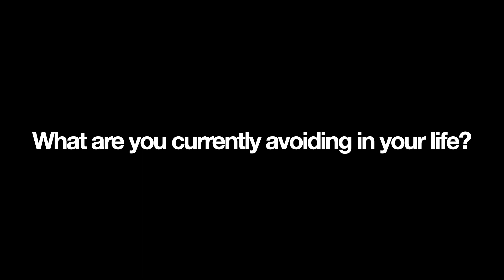Increase Your Self-Awareness: Question #2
Increase Your Self-Awareness by asking yourself powerful questions.

Hey guys! In this video mini series I will present you with one question every day to help you increase your self-awareness, and hopefully gain some valuable insights about yourself in the process.

In this video I present you the 2nd question to help you increase your self-awareness.

I hope it inspires you!

Thank you so much everybody who's been tuning in since day 1 and all the new subscribers.

Inspired by Mouth Of The Ape, Leo Gura, Actualized.org, Lana Blakely, HINDZ